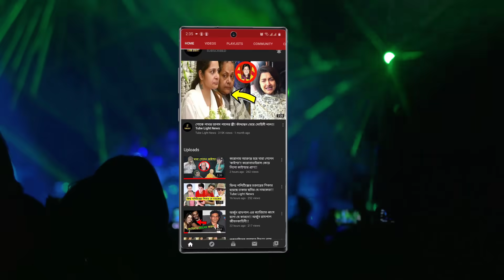কাজের মেয়ের কোলে ইউভান কি করছে !! শুভশ্রীর ছেলে ইউভানের ভিডিও ভাইরাল !